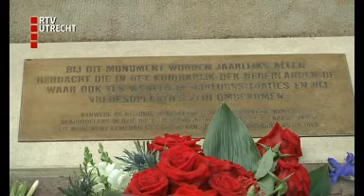PVV boos over speech burgemeester De Bilt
De 4-meitoespraak van burgemeester Arjen Gerritsen van De Bilt is de PVV in het verkeerde keelgat geschoten. Gerritsen vindt dat een discussie over hoofddoekjes betekent dat de dood van verzetstrijders vergeefs is geweest. Ook hekelt hij politieke leiders die onrust wekken.
De burgemeester refereert aan de PVV, alhoewel hij die partij niet met naam noemde in zijn toespraak.
PVV-Statenlid Han IJssennagger uit De Bilt vindt de uitspraak van de burgemeester een groot schandaal. "Daarmee bewijst hij dat hij niet boven de partijen staat, zoals een burgemeester wel behoort te doen".